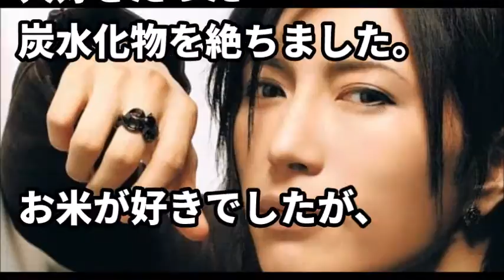【衝撃】GACKTの男気溢れるエピソードに惚れる。収入源すら謎に包まれるカリスマっぷりｗ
【衝撃】GACKTの男気溢れるエピソードに惚れる。

【GACKTまとめ】芸能人格付けチェック!これぞ真の一流品だ!2017お正月SP

やっぱすげえなｗ

がくとはんぱねー

引用：２ｃｈ